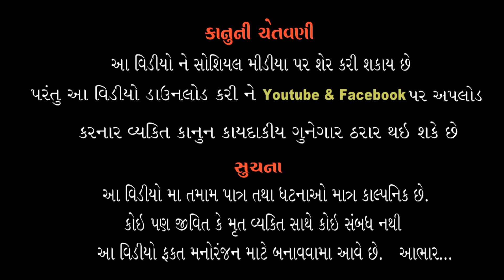લંકા ની લાડી ને સુરત નો વર || ગુજરાતી શોર્ટ ફિલ્મ || lanka Ni Ladi Ne Surat No Var ||Short Film 2022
Mayur kakadiya
Title:- લંકા ની લાડી ને સુરત નો વર || ગુજરાતી શોર્ટ ફિલ્મ || lanka Ni Ladi Ne Surat No Var ||Short Film 2022

Production:- Shivay Motion Films

Director:- Mayur Kakadiya (Rudra Motion Films)

Ass Director:- Ajit Umat

D.O.P:- Kalpesh Variya & Shailesh Unagar

Production Manager:- Nilesh Prajapati

Producer:- Virendra Sinh Vegad

Editor:- Piyush Vora

Story Writer:-  Kishor thakkar

Thumbnail:-  Piyush Vora

Cast:- Piyush Vora
           Aekanshi Marfatiya
           Gaurav
           Rutvik Nagla
           Riddhi Bangali
           Harshaben Narigra

Special Thanks:- Rudra Motion Films